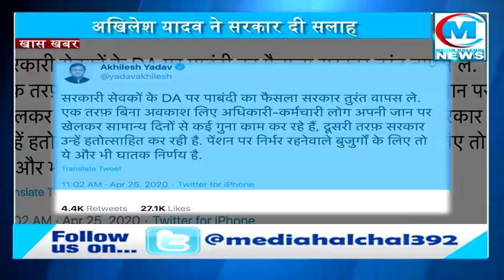AKHILESH YADAV को आया CM योगी के फैसले पर गुस्सा II कहा इस आदत को बदले सरकार !